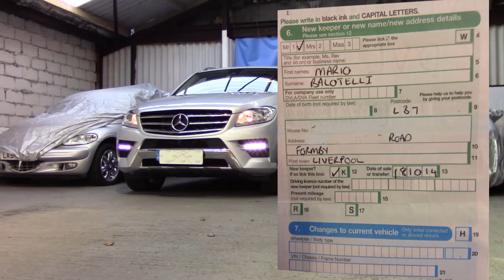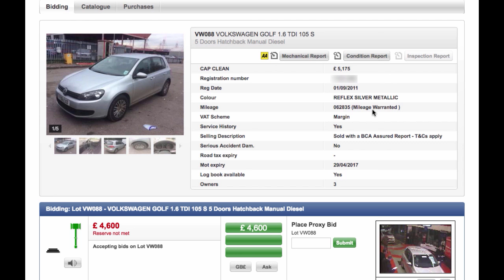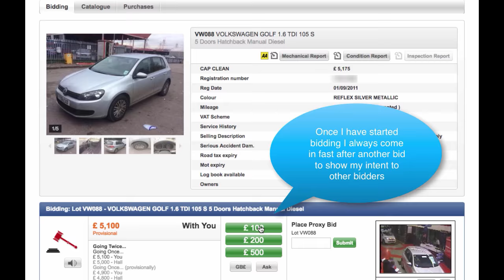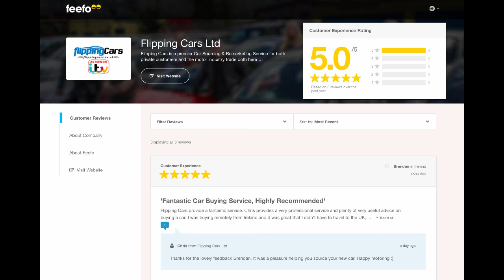Mario Balotelli, The AA & Flipping Cars Video - Vlog #1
This week I bought Mario Balotelli's Mercedes Benz ML350, a couple of AA Vans and did a whole lot more.

I'm going to try and do a regular Vlog. Not sure if this counts as one but its a good intro. It will mean I can produce more regular content :)

In this video I show you Mario Balotelli's Mercedes ML350 that I bought this week, An AA Van I also bought and what I get up to in a usual week.